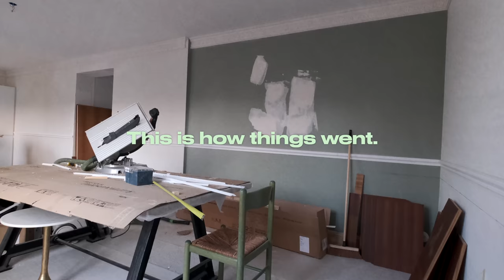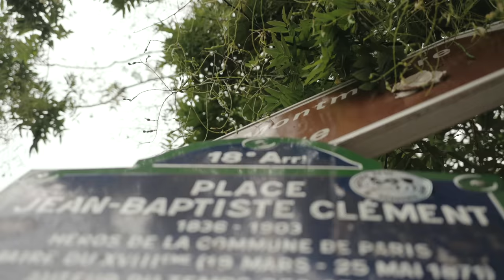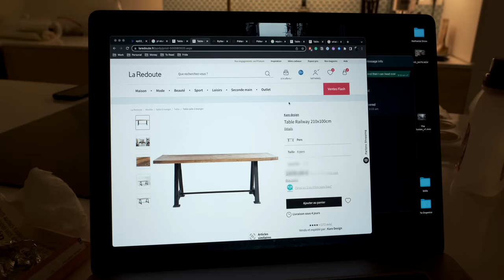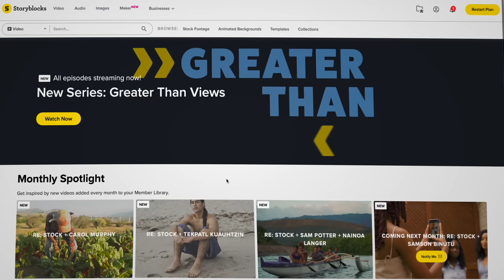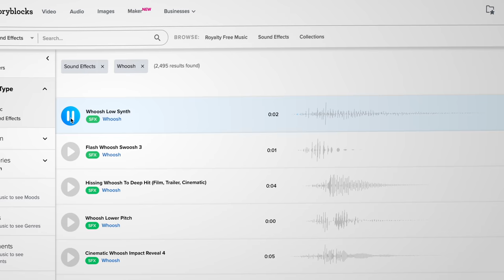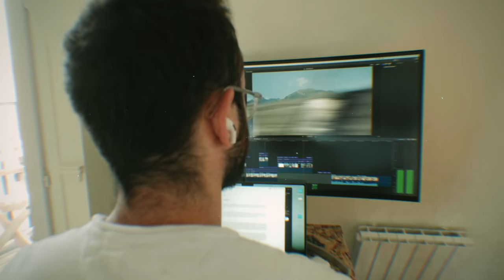Full Makeover of My Apartment in Paris (Ep. 04)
Check out Storyblocks and sign up for their Unlimited All Access Plan